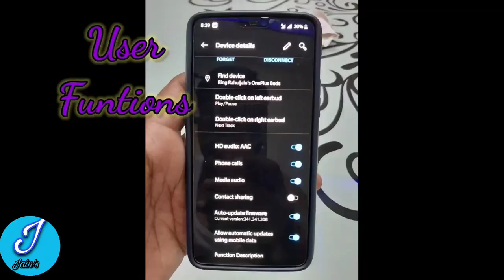ONE PLUS EAR BUDS UNBOXING AND HONEST REVIEW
ONE PLUS EAR BUDS UNBOXING AND REVIEW AFTER USING 1 WEEK..
YE MERA FIRST PRODUCT UNBOXING AND REVIEW HAI,
SO MERI KOI MISTAKE HO TO MUJHE BATANA,
IN FUTURE MAIN AUR JYADA PRODUCT VIDEOS